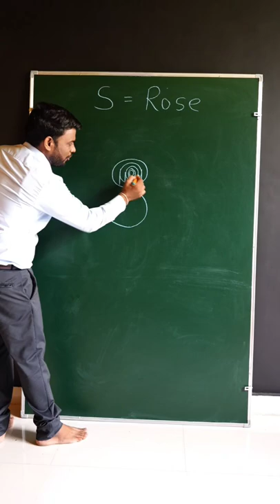S = Rose 🌹 Flower Drawing Very Easy